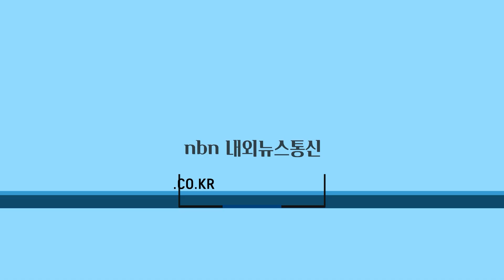성주군, 학생들과 함께 즐거움이 가득찬 별의별 문화마당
경북 성주군은 지난15일과 16일 이틀간 2024 어쩌다 홍대 시즌2 가 2023년 창의문화센터에서 개최된 어쩌다 홍대 시즌1에 이어 도시재생 거점시설인 별의별 문화마당에서 3,000여명의 방문객들이 참석해 성대하게 개최됐다.